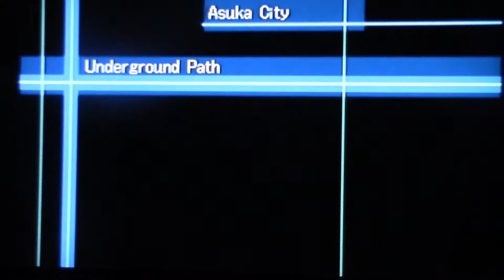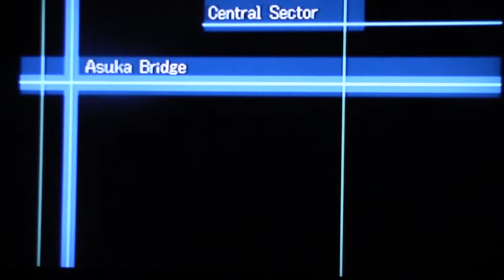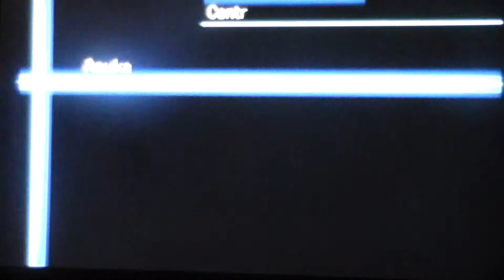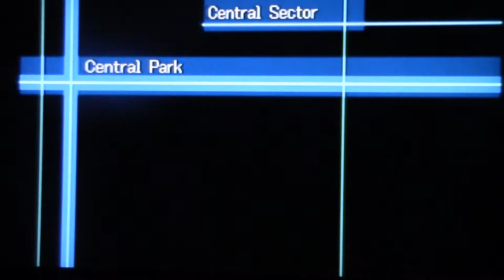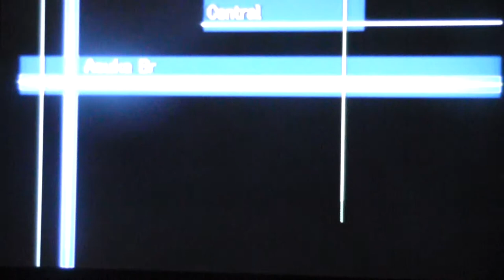Digimon World 3 for Plat Station 1 002 By Andy Davidson